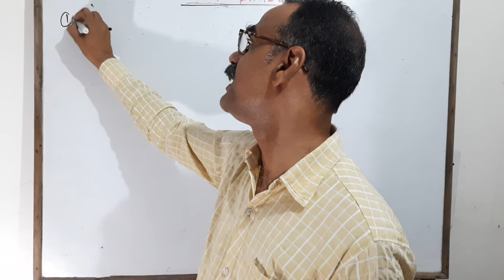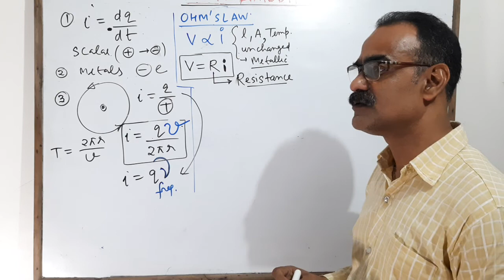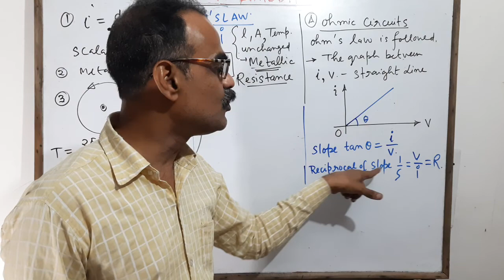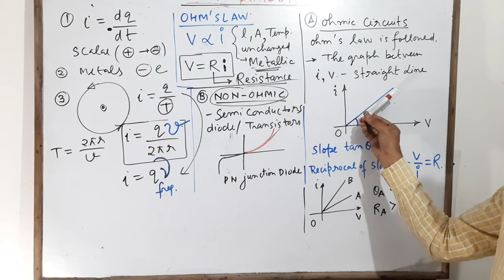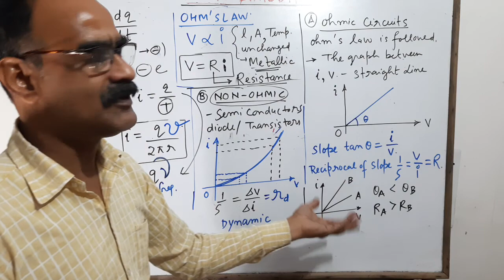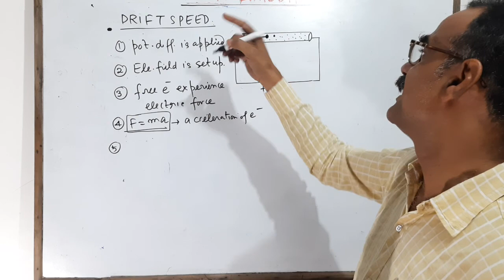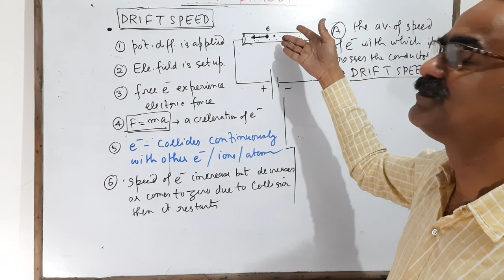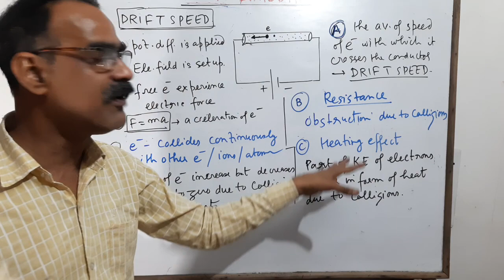Current Electricity Lecture - 2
Ohmic and Nonohmic circuits , concept of drift speed